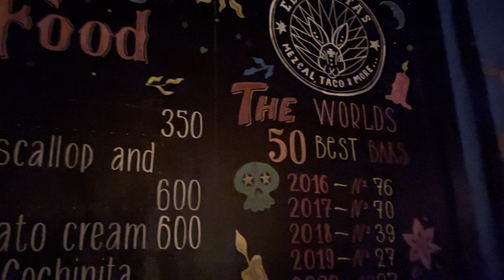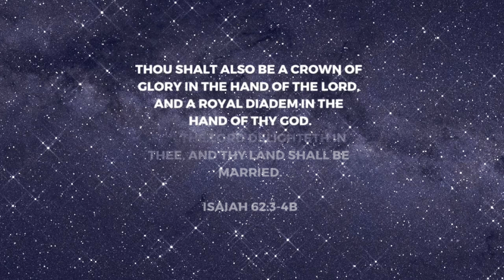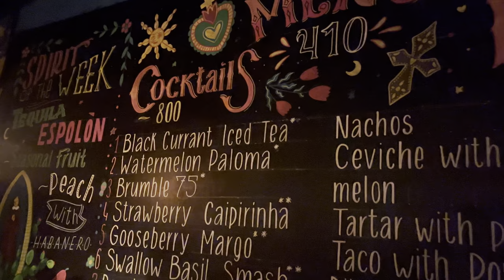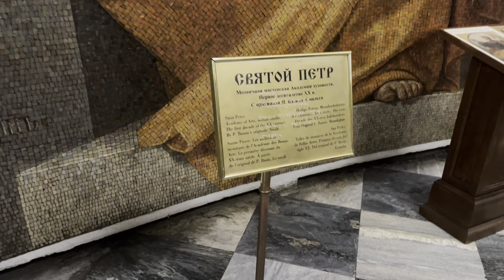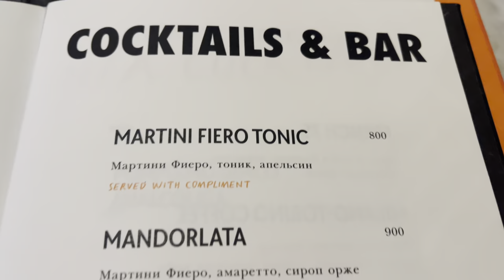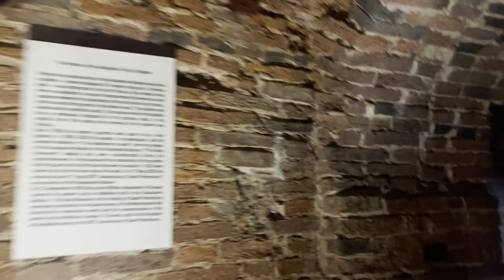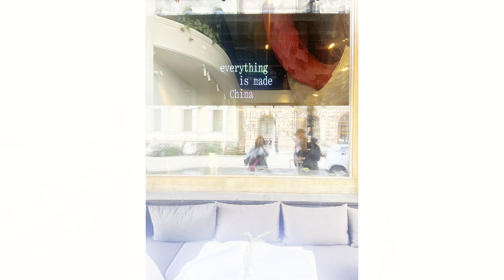Visiting World's Top 8 Bar in Saint Petersburg, BIRTHDAY TRAVEL VLOG + Unboxing Qiimos Stabilizer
Join us for an exciting birthday adventure in the beautiful city of St. Petersburg! 🎉 In this travel vlog, we kick things off with an unboxing of the Qiimos stabilizer, my new cool tech toy, perfect for capturing all the stunning sights of this historic city. 📦✨

After our unboxing, we take you on a tour of the world's top 8 bar, where we indulge in some incredible cocktails and share our experiences with the vibrant nightlife of St. Petersburg. 🍹🌟

Whether you're a travel enthusiast, a bar aficionado, or simply looking for some birthday celebration inspiration, this video has something for everyone!

Vlog by ROYALEDIAMOND

Guys I know I delayed in dropping this, my apologies🤍